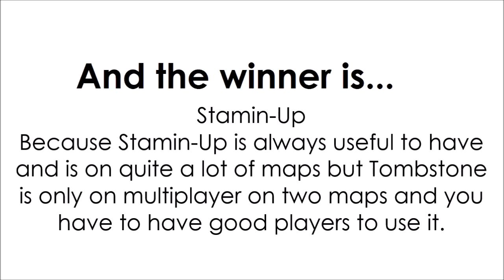Ultimate Perks #3, Stamin-Up vs Tombstone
-  Favourite!

~~Zombies Buddies~~

Comment 'Tombin-Up' if you're reading this! ;D